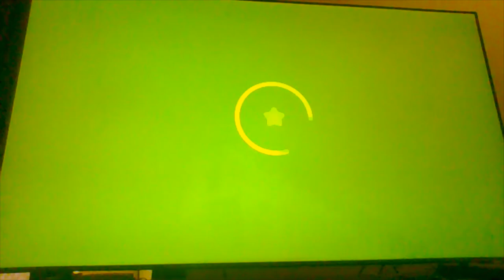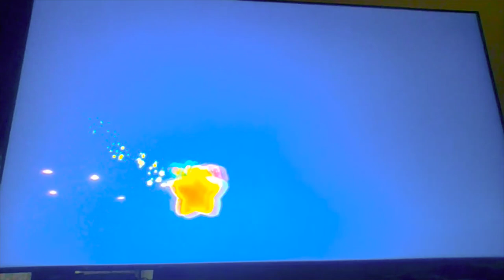Cuphead and Mugman play Kirby and the Forgotten Land Part 1